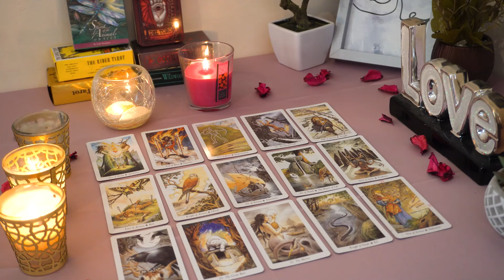VIRGO💘 Their Tower Moment. They Will be Taking Action Towards You. Virgo Tarot Love Reading